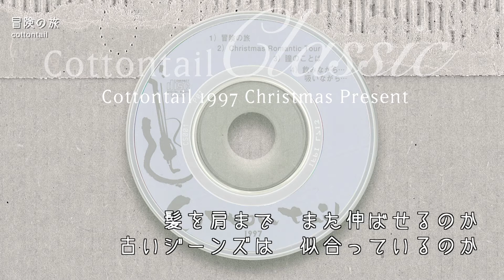冒険の旅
Vocals : 青木　裕, 渡部和彦, 金子　卓, 平井　宏
Song, Words, Arrangement : 平井　宏
from Cottontail CD 1997

この曲の詞は北山修氏と作った「中年の心」という曲の歌詞が答えになるような質問を歌詞にしています　アンサーソングの逆のパターンです（平井）